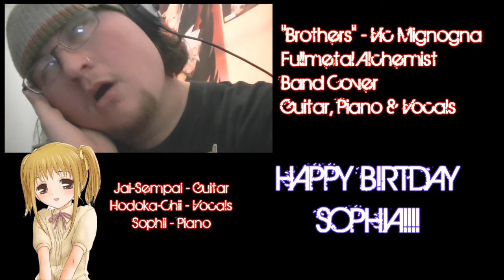HAPPY BIRTHDAY SOPHIA! Brothers Vic Mignogna FMA Band Cover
Happy Birthday Have a Great Day!

Yes I stuffed up and I'm sorry to all the trolls out there, try playing guitar with a thumb where you have chopped it almost off!

Anyway thanks to Hannah for doing this for me at such short notice! THANKS A BUNCH!

Anyway have a good day Sophia!

From
Jai Lees